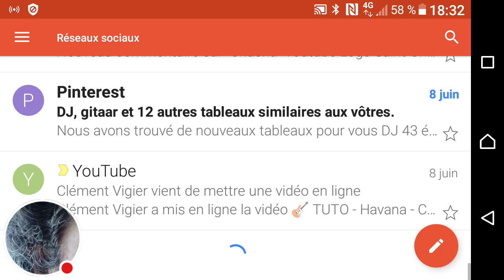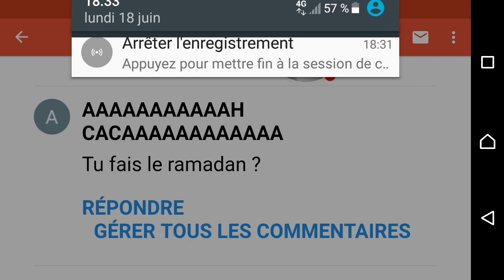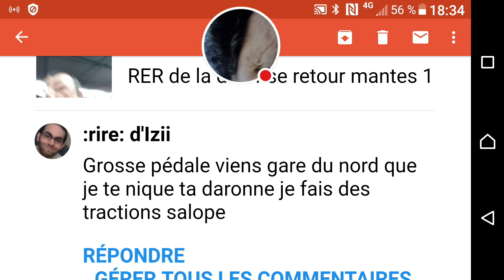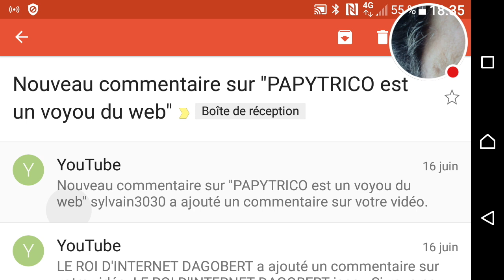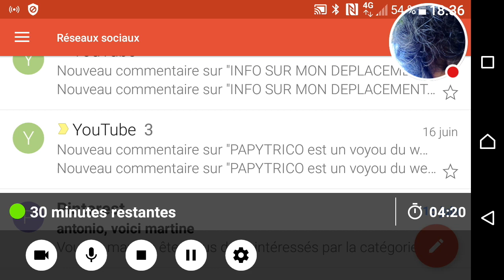Voilà vos commentaires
Regardez-moi jouer à Gmail !